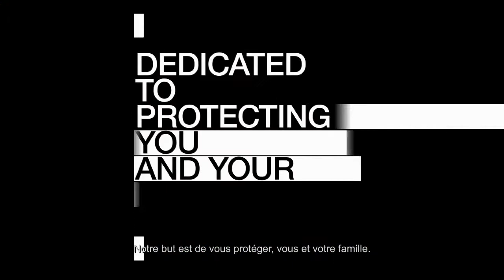Watch Dogs DedSec Trailer FR PS4 PS3 Xbox One Xbox360 WiiU PC